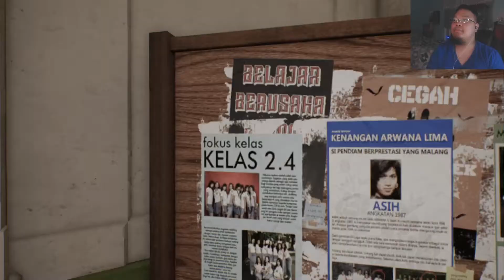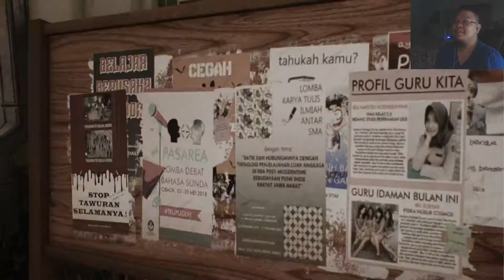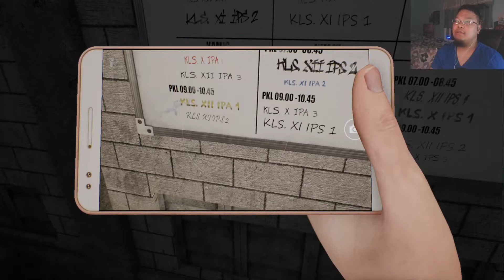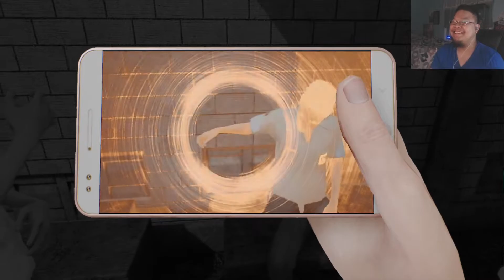Dreadout 2 Gameplay Part 5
This is my 1st Dreadout game in the series. Its just a Asian guy playing as a Asian girl made by Asian people.